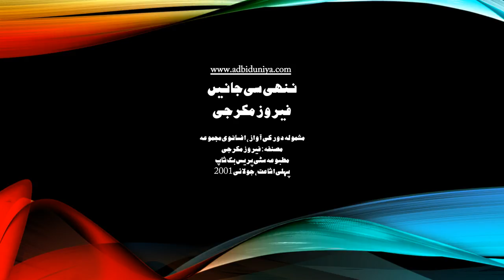Nanhi Si Jaanein l Firoz Mukherji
This story is taken from 'Door Ki Aawaaz', a story collection of Short Story writer Firoz Mukherji. She was not only a fiction writer but and activist and editor of a magazine specially for women. According to her story collection published from Aaj Ki Kitaabein, she was living in London till 2001.